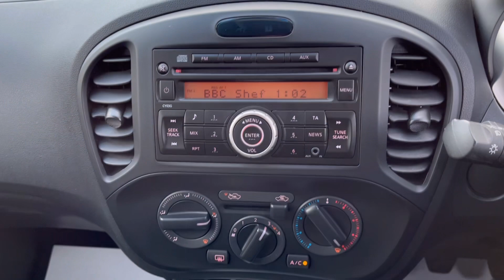17 Plate Nissan Juke Only covered 16600 miles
2017 17 Plate NISSAN JUKE 1.6 VISIA 5d 94 BHP Finished in FLAME RED with contrasting GREY CLOTH trim. The Nissan Juke first appeared in 2010 and has remained a favourite with its eye catching looks. Ideal Mid Sized family car. Features include Low Mileage, 2 Keys, Alloys Cruise, Air Con and much more. Serviced at 3602 miles, 8861 miles and at 16653 miles on arrival.